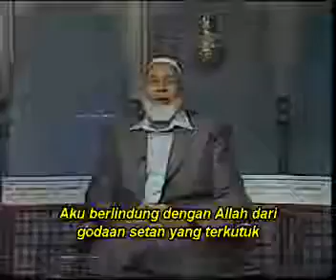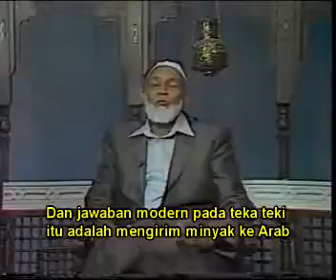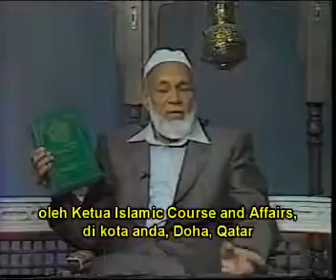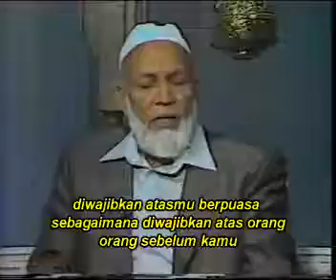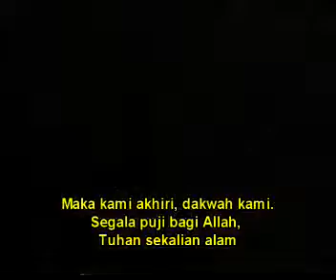Puasa dan Bulan Puasa (Ahmaed Deedat)